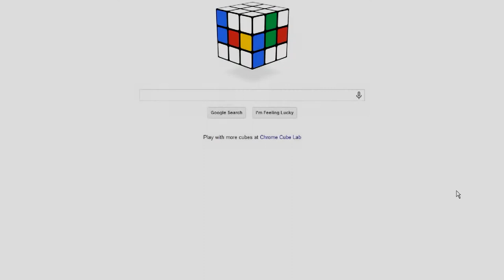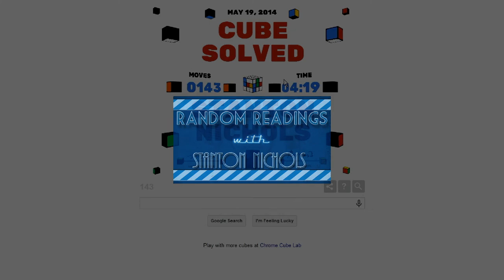Google's Cube - Celebrating 40 Years of Rubik's Cubes on May 19, 2014